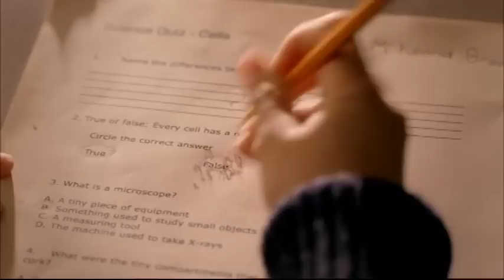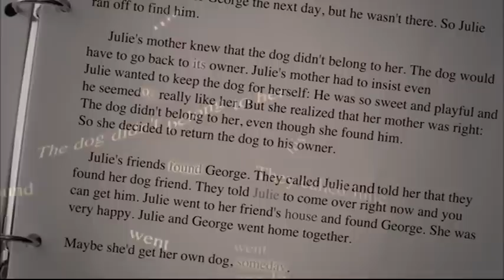maquena salto ala fama parte 1